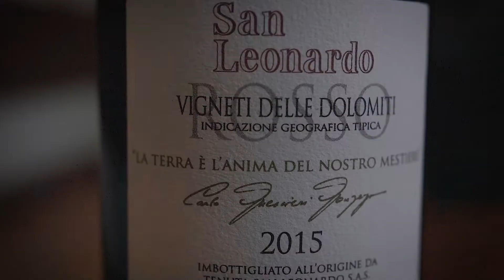Degustazione con il Marchese Anselmo Guerrieri Gonzaga: "San Leonardo" 2015 | Tannico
In degustazione: Vigneti delle Dolomiti IGT "San Leonardo" 2015 di San Leonardo, con il Marchese Anselmo Guerrieri Gonzaga.

La famiglia Guerrieri Gonzaga è fortemente legata a  San Leonardo, in quanto viticoltori proprio qui sin dal XVIII secolo. Anselmo, figlio del Marchese Carlo - primo vero enologo della famiglia - oggi amministra l’azienda con grande passione e con un occhio attento alla natura e al biologico, portando la giusta innovazione in un nome storico del mondo del vino.